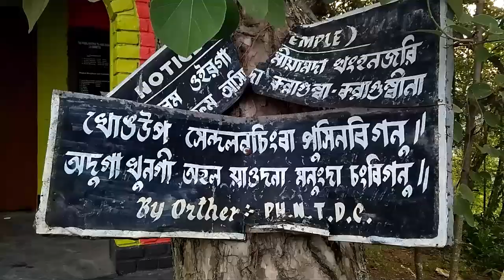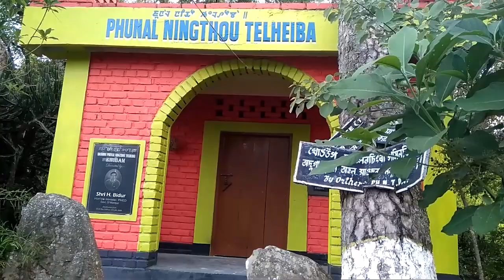Waithou Phunal Maring// Phunal Ningthou Telheiba Khubam// Beauty of Hills//Manipur//Vlog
It is a sacred place of Phunal Maring . Prayers with floral tributes at the tomb of the king Telheiba of Phunal were held at Waithou Phunal Maring Village , Imphal East , Manipur.

The king is regarded as God by the local and even meeteis come and visit his tomb frequently. And he was a good in bow.